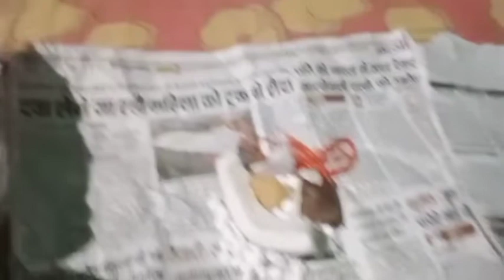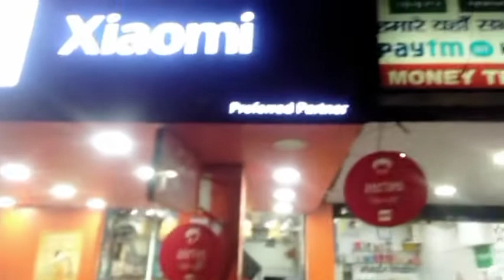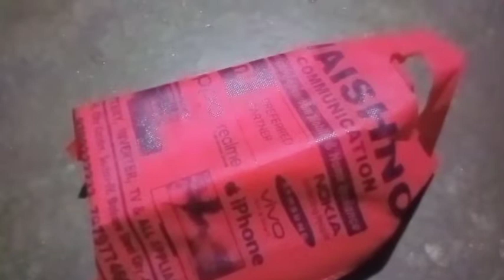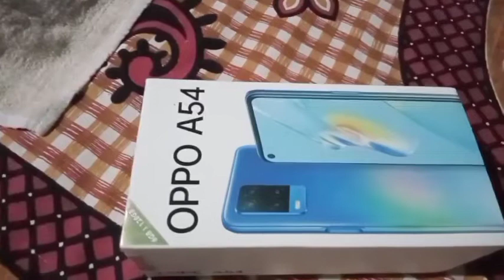Diwali Se pehle Mili mujhe Diwali ki Gift aur Dekhiye Market bhi sajha h Diwali celebration ke liye